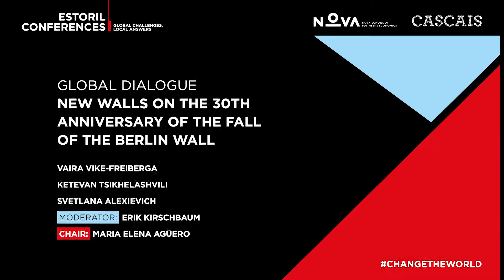New Walls on the 30th Anniversary of the Fall of the Berlin Wall | Estoril Conferences 2019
The repercussions of the world wars have had a lasting effect in the way individuals perceive justice and peace, and the ideological disengagement purported by the iron curtain is still felt today.

As new walls are now being lifted all over the globe, we must address the ways how political actors can act to put differences aside in order to reach agreements in fundamental matters of global justice. We must ask ourselves what can be done to expose the demagogic rhetoric behind hate speech, while adequately addressing people’s real needs.

How far have we come since the tragic events of the XX century and the fall of the Wall?

Vaira Vike-Freiberga | President of the Republic of Latvia 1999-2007 & President of WLA – Club de Madrid (Latvia)
Ketevan Tsikhelashvili | State Minister for Reconciliation and Civic Equality of Georgia (Georgia)
Svetlana Alexievich | 2015 Nobel Prize Laureate in Literature (Belarus)

Moderator: Erik Kirschbaum | Writer & Special Correspondent in Germany for the Los Angeles Times (United States)
Chair: Maria Elena Agüero | Secretary General of the Club de Madrid (Cuba)